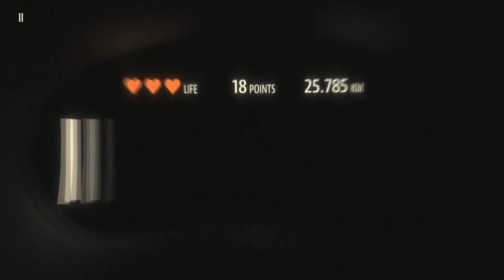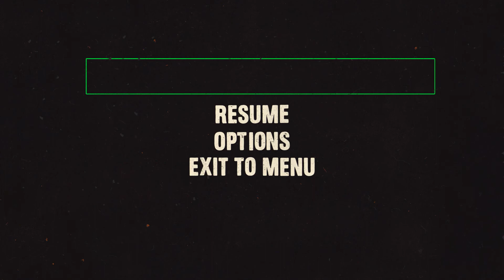Lets Play BlindDrive Deel 3, Don't Leave Your Teeth On The Kitchencounter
Hallo iedereen en welkom terug bij deel 3 van mijn Lets Play BlindDrive videoseries.

Tijdens dit deel spelen we door de vervolglevels en ontdekken we langzaam meer in wat voor situatie we verzeild zijn geraakt. Ook komen we erachter dat de ijscomafia werkt vanaf het platteland, naar het schijnt in elk geval.

Ik wil iedereen heel veel kijk/luisterplezier toewensen!!!